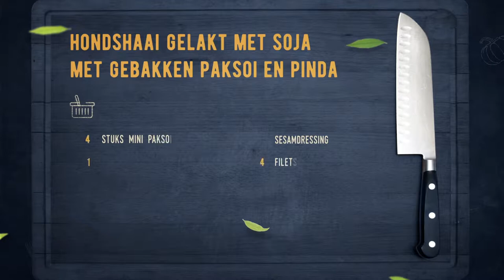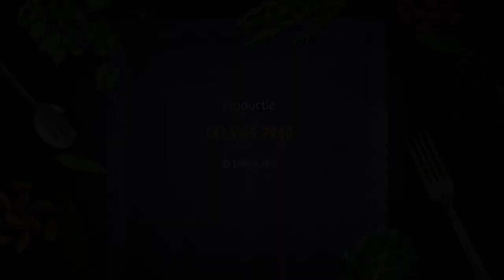86 Hondshaai met soja en paksoi